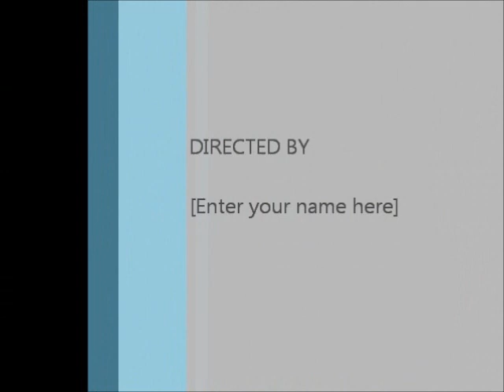10X84StateA.wmv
10X main '84 WA State Championships